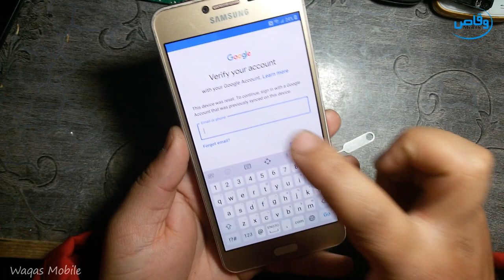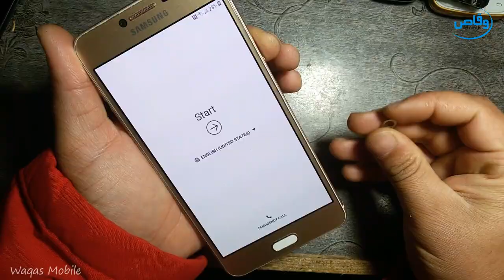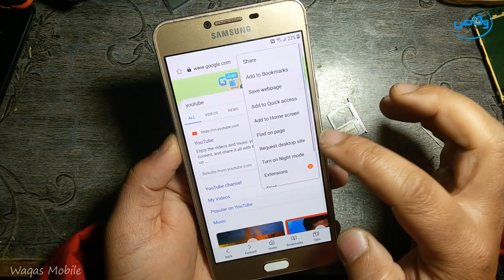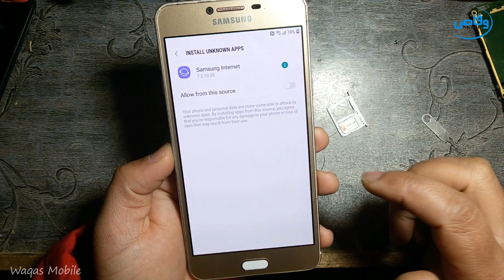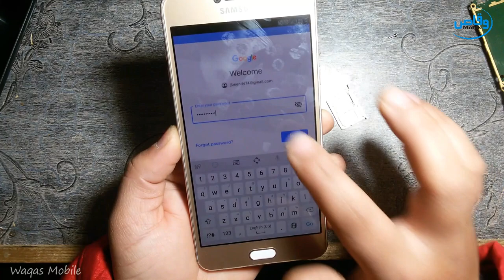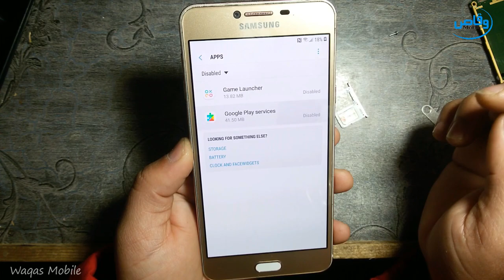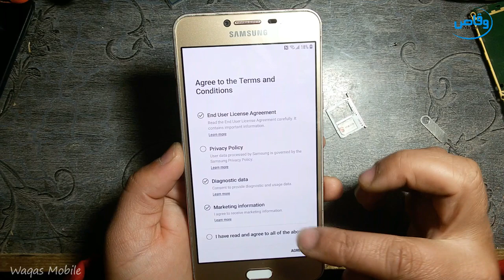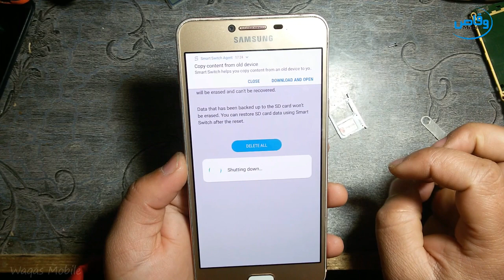Samsung Galaxy C7 FRP/Google account Bypass 2020 by waqas mobile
hi friends,
how are you hope you will be fine today i'm going to show you Samsung Galaxy C7 FRP/Google account Bypass 2020 by waqas mobile

***Best Regards
***waqas mobile teem
***Ishfaq Ahmed
***H.M Waqas
***Mr.M.Bilal